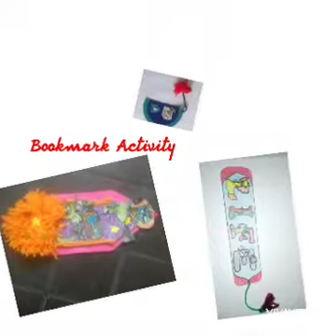Delhi Public School, Daulatpur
Budding artist of the schhol.